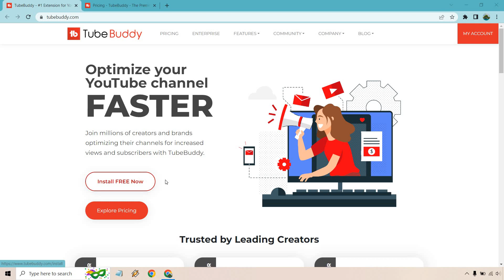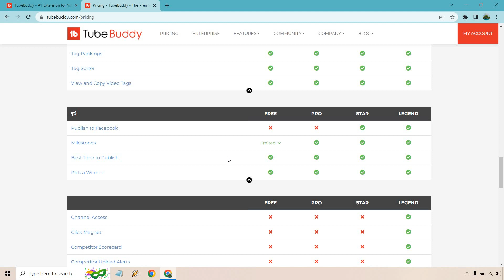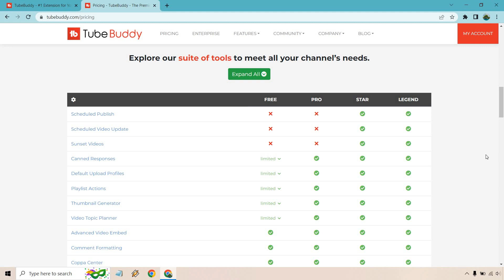TubeBuddy Free Version (TubeBuddy Free Features Overview)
TubeBuddy Free Version Video

Thanks for expressing more interest in the TubeBuddy free version. In this video, I will quickly be giving you an overview of the free features that come along with this YouTube extension.